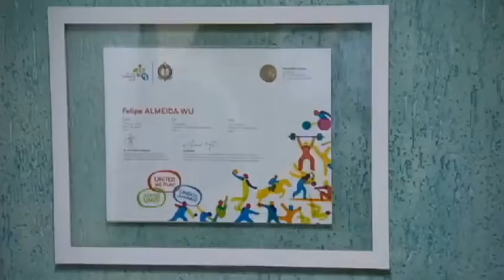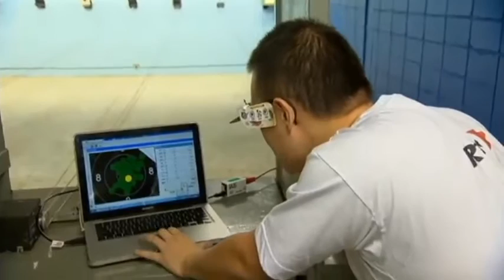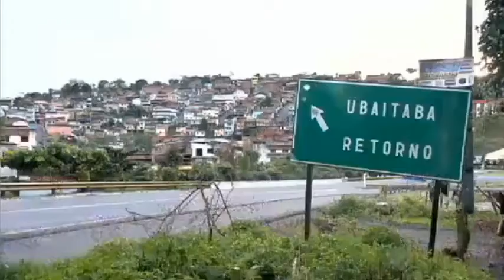Topete e resultados: Isaquias comenta comparação com Neymar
No quadro 'Geração Rio', da Record, o canoísta conta a expectativa de estrear em Jogos Olímpicos e analisa sua trajetória dentro do esporte.